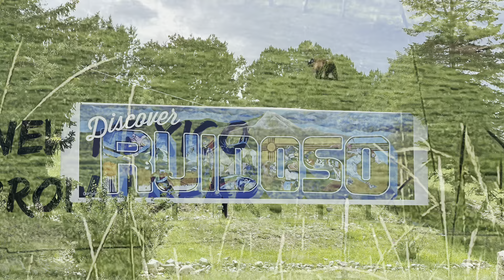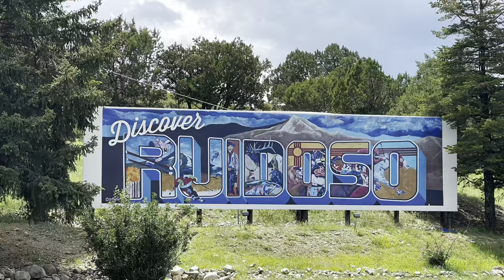New Mexico Wildlife | Elk | Mule Deer | Bear | Wild Horses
Amazon Wishlist:

Home Address:  Available upon Request through email